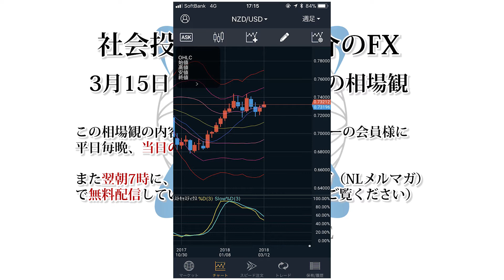【ダブルトップ形成を期待】2018/03/15 17:40のFX相場観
・痛恨のG20欠席
・日足サインも、週足の三尊天井に警戒